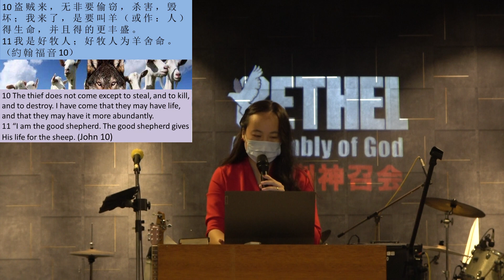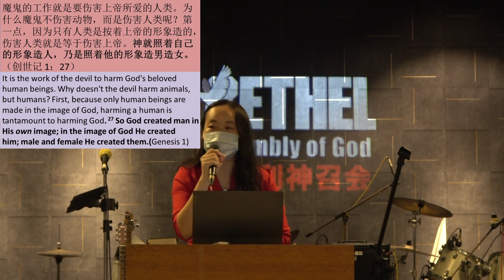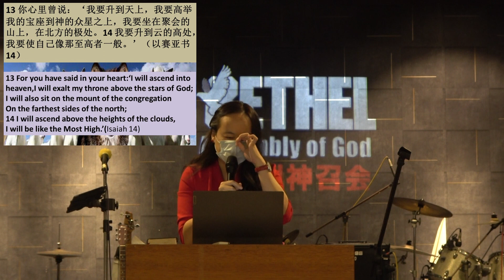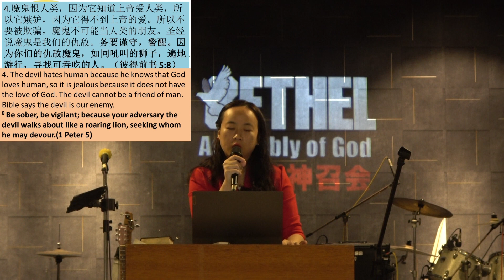20.08 华语崇拜，片长1小时47分钟 Mandarin Sunday Worship, 1 hour 47 mins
20.08 华语崇拜，片长1小时47分钟 Mandarin Sunday Worship, 1 hour 47 mins
fb频道：

如果您喜欢我们的聚会和信息，请支持我们：
1. 用奉献支持
伯特利神召会的Maybank Bhd 账号：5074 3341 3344
📍伯特利神召会的银行帐户名称：Bethel Assembly of God
3. 加入我们成为我们的团队一起建立教会、彼此服事。

20.08 Mandarin Sunday Worship, 1 hour 47 mins
If you like our worship and message please support us:
1. Support with offerings
Bank account number: MBB 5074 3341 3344
📍Account name: Bethel Assembly of God
3. Join us to build church together and serve the community.